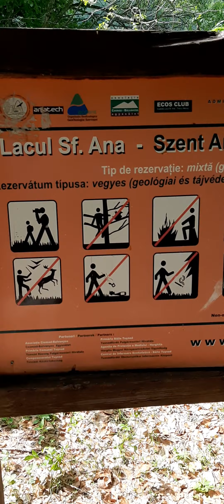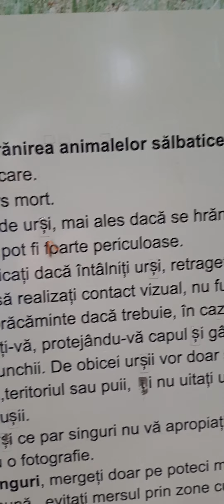Lacul Sf. Ana . Mai 2022